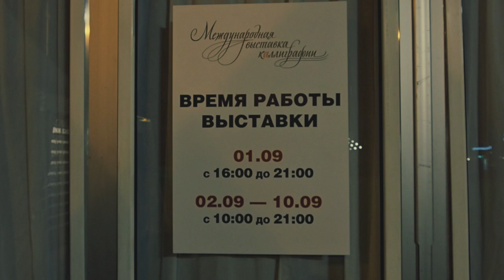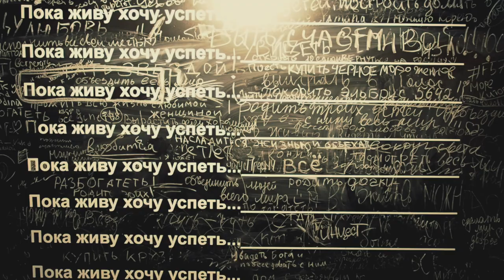влог #14 VI Международная выставка каллиграфии в сокольниках| Light painting Russia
Посетил интересное мероприятие при поддержке департамента города по культурным делам. Каллиграфией увлекаюсь давно и слежу за новостями про этот жанр. В этот раз я бегло прошелся по шестой международной выставке каллиграфии в парке сокольники!